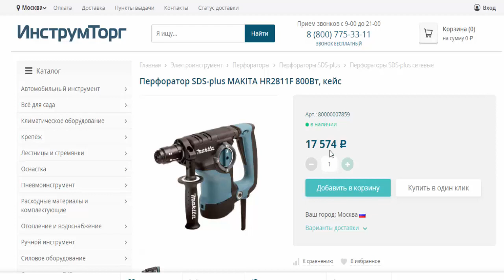Перфоратор SDS-plus MAKITA HR2811F 800 Вт, кейс в магазинах Инструмторг и 220 вольт